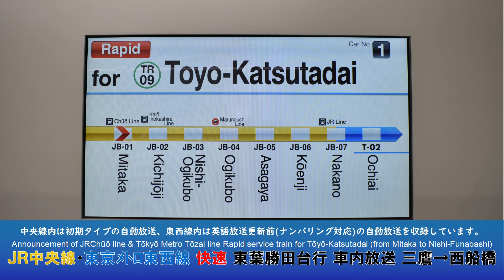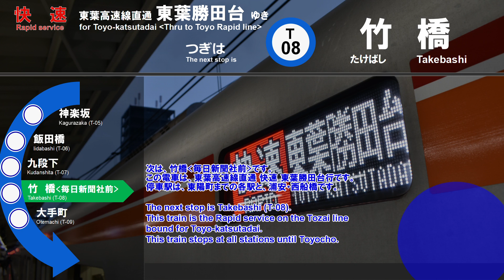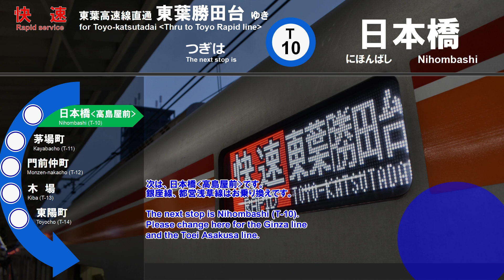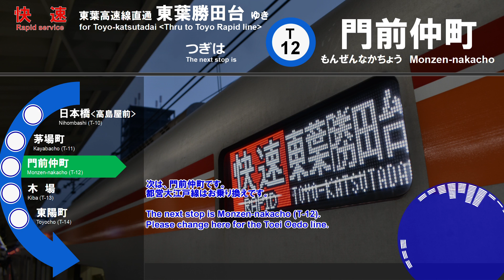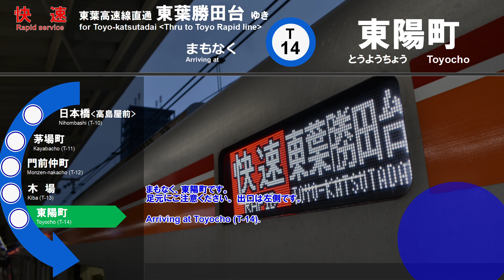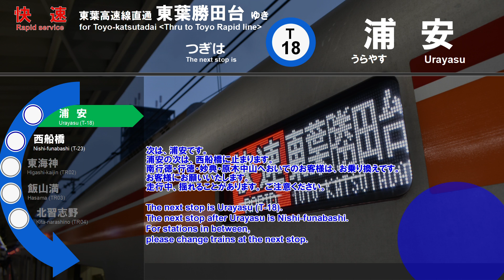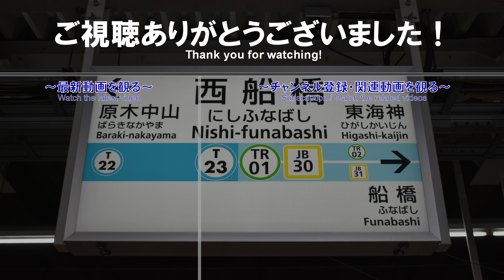【全区間旧放送】東京メトロ東西線直通 快速 東葉勝田台行 車内放送 三鷹→西船橋 Tōzai line Rapid train for Tōyō-Katsutadai (from Mitaka)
三鷹から東西線を経由し東葉勝田台まで向かう3車直通の列車です。
東西線内東陽町から西船橋は快速運転をします。
今回は途中の西船橋(東西線の終着駅)まで収録しています。
東西線内はクリステル・チアリさんが英語放送を担当されている旧放送となります。(東西線内のみナンバリング追加後の放送です。)
三鷹〜中野間は05系B修車で、中野〜西船橋間は東葉2000系(現在も動画と同じROMで現存)でそれぞれ収録しています。
快速ならではの放送をお楽しみ下さい。

【公開･製作者】
µ'wing
【編集ソフト】
Kingsoft Presentation・Aviutl
＠0924_Tobe
【気ままな音鉄日記 by はてなブログ】

●音声·映像データをご使用になりたい方へ(YouTube/BVE/Web/作品等)
以下のリンクの申請フォームより、
ご使用目的等をご入力いただくことでデータの使用が可能です。